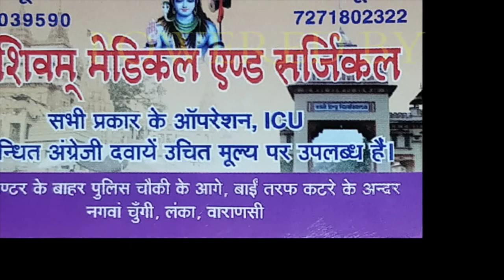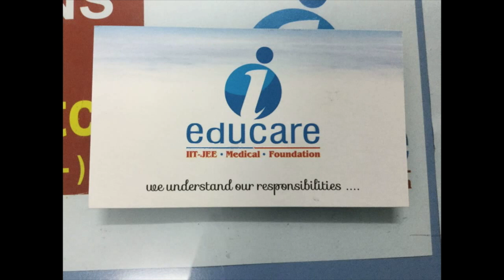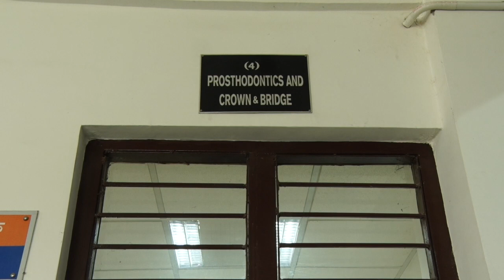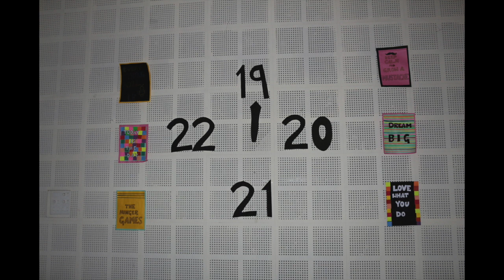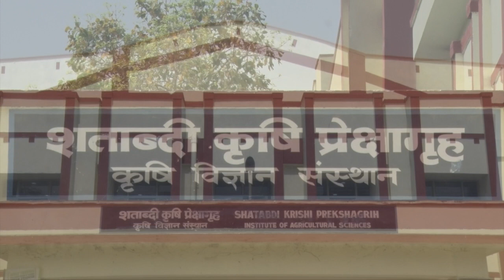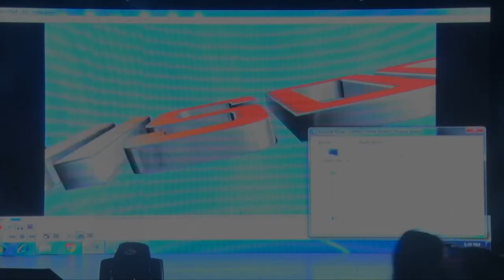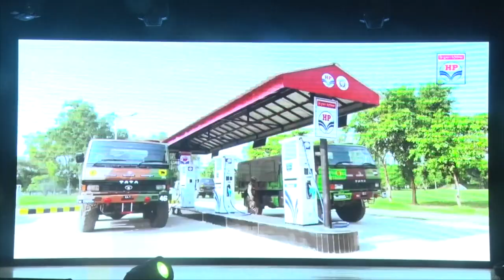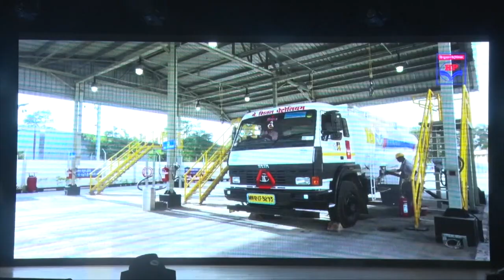Wisdom'18 : Journey Beyond Horizon. After Movie (Part 1)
Faculty Of Dental Sciences, IMS, BHU presents
"Wisdom'18 : Journey Beyond Horizon" (19th - 21st April 2018)
Presented By     :- Hindustan petroleum corporation limited.
Co-Powered By  :- Shri Shivam Medicals & Surgicals.
Organised By     :- BDS 2015 Batch

"Wisdom" refers to the quality of having experience, knowledge and good judgement. With a vision to captivate and materialize this judgement within each individual "Wisdom 2018" provided an inter-phase, a common platform for various events. So recapitulate the memories of the most entertaining  event to Rekindle the fire within you.